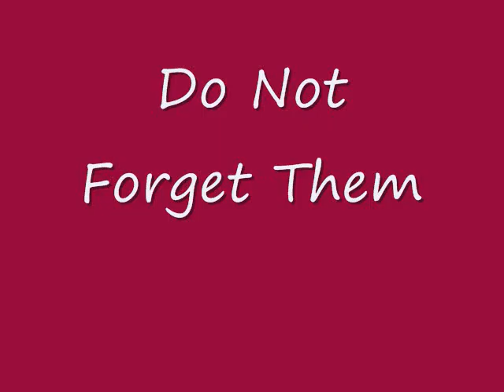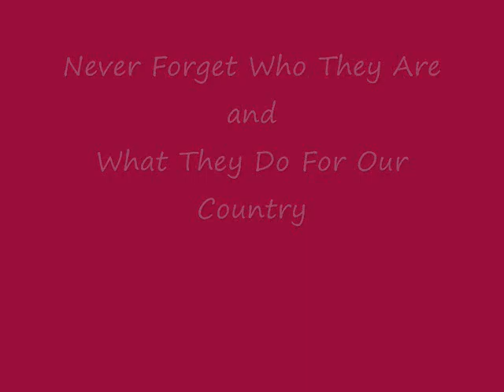NeverForget jake 2009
Never Forget.  Brothers In Arms